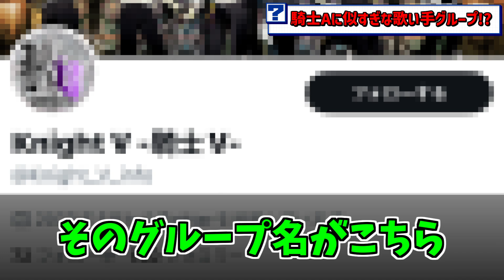騎士Aに似すぎな歌い手グループが登場し話題ｗｗｗ【騎士Ｖ】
事務所に怒られそうｗ